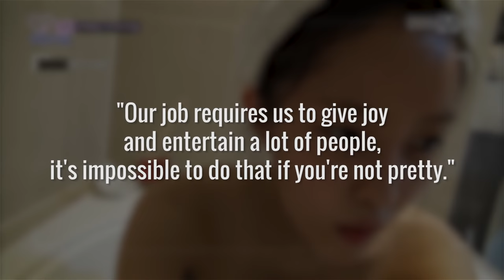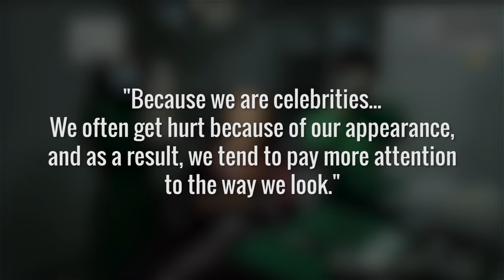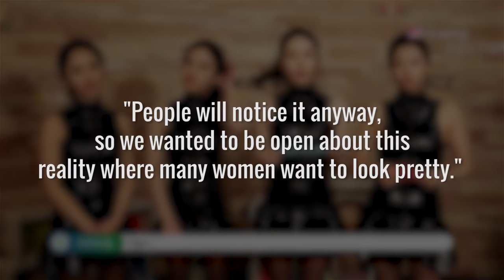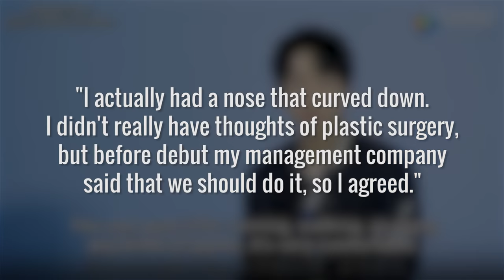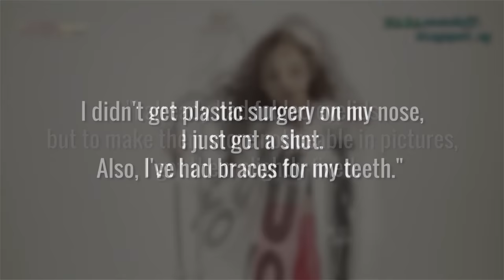What Popular K-Pop Stars Looked Like Before And After Surgery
Seoul might be considered the official beauty and skincare capital of the world, but it’s definitely the unofficial plastic surgery capital. Many K-Pop stars, both men and women, have gone under the knife to achieve physical perfection.

According to The New Yorker, nearly one in every three women gets plastic surgery in Seoul’s “Improvement Quarter. '' The area has over 500 clinics within a square mile, catering to multiple plastic surgery procedures at varying price points. From jaw surgeries for achieving cat-like features, to double eyelid surgeries for Western-appearing eyes, K-Pop stars have undergone quite a selection of procedures. See what your favorite K-Pop stars looked like before and after plastic surgery.

Hyomin from T-ARA | 0:00
Narsha from Brown Eyed Girls | 1:04
Six Bomb | 1:36
Shindong from Super Junior | 2:15
Uee from After School | 2:45
Hwang Chi Yeul | 3:28
Hara from KARA | 3:59